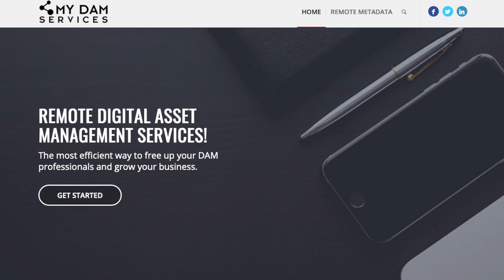'Hiring Remote Talent' Episode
We're Hiring!

SEND IN YOUR RESUMES and/or INQUIRE HOW MY DAM SERVICES CAN SUPPORT YOUR DAM TEAMS.

My DAM Services offers the most efficient way to free up your digital asset management (DAM) professionals and grow your business.

Watch as My DAM Services speaks on how remote hiring compliments your business and can significantly improve the overall success and process for digital asset managers and practitioners.